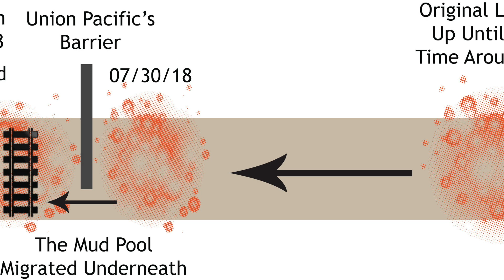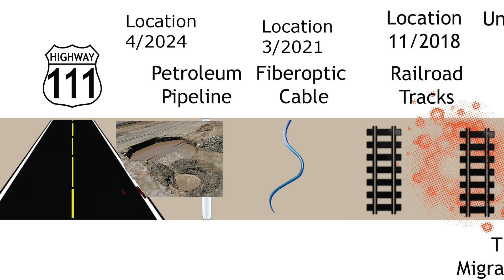Nature's Marvel: The Mysterious Journey of Niland's Moving Mud Pots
Moving Mud Pots of Niland: An extraordinary geological phenomenon unfolds in the desert expanse northwest of Niland, California. Discover the Niland Geyser on Route 111 in Imperial County, California. This video explores the unique moving mud puddle and its unusual geothermal activity. Learn about the science behind this rare phenomenon and its impact on the landscape. Witness one of California's most intriguing natural wonders!